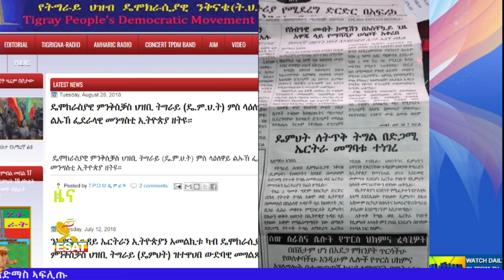Ethiopia - ESAT Tigrigna News june 1,2020